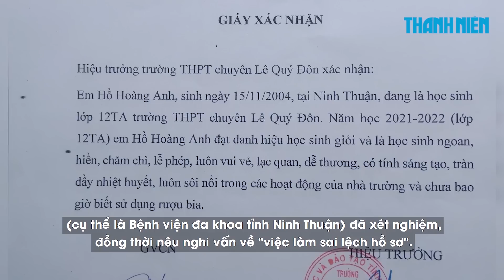Xung quanh chuyện "nồng độ cồn" của nữ sinh lớp 12 gặp tai nạn ở Ninh Thuận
Bệnh viện đa khoa tỉnh Ninh Thuận đã có báo cáo giải trình về kết quả xét nghiệm nồng độ cồn của nữ sinh lớp 12 tử vong vì tai nạn giao thông, gửi các ngành chức năng.

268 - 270 Nguyễn Đình Chiểu, Phường Võ Thị Sáu, Q.3, TP HCM